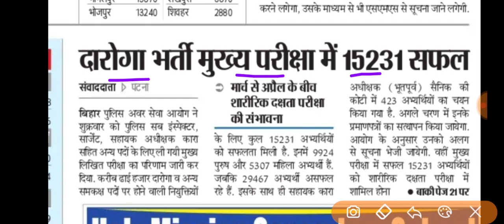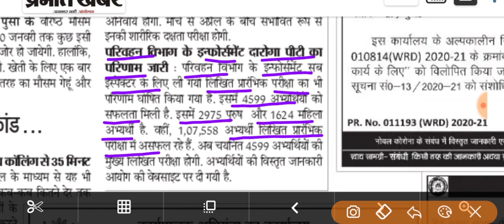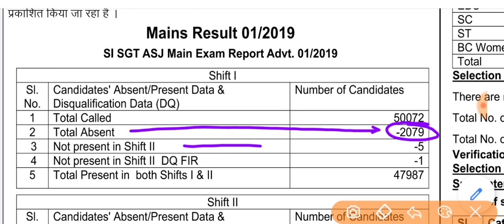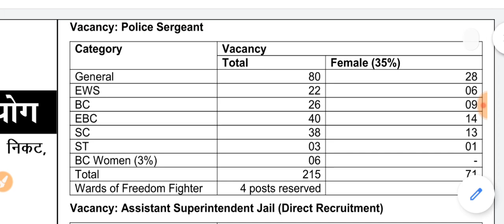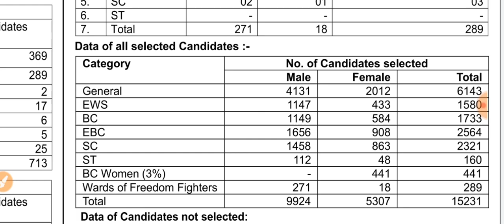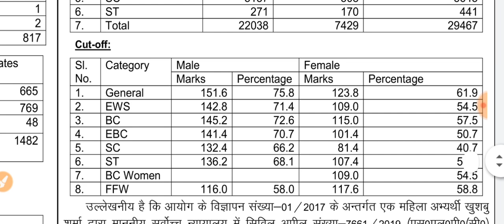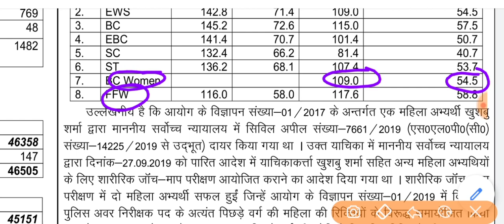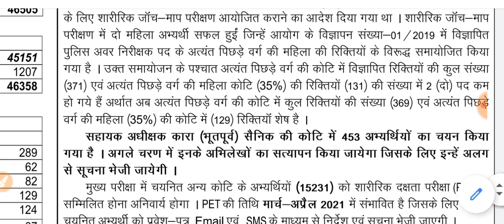Bihar daroga mains result | bihar daroga mains cut off | bihar esi result | bpssc latest news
Bihar daroga mains result
Bihar daroga mains cut off
Bihar esi result